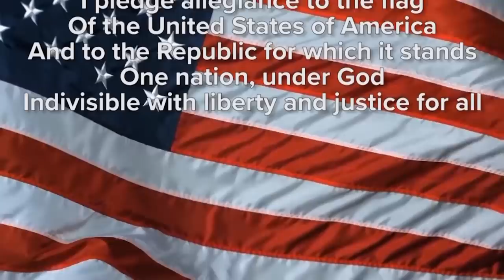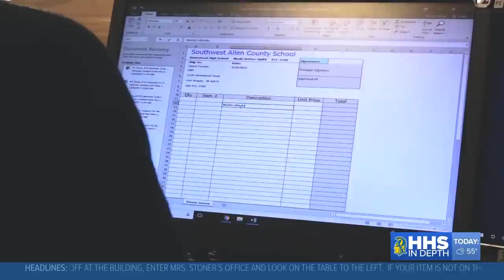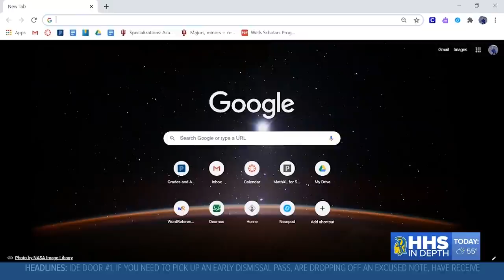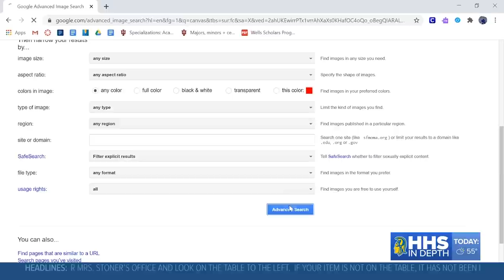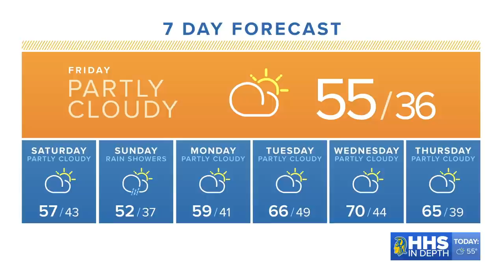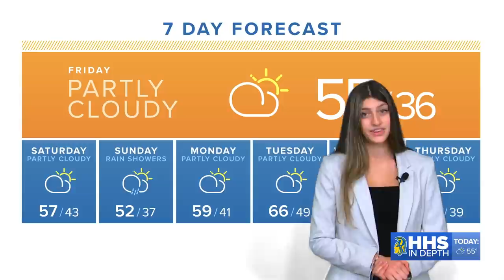HHS In Depth - Friday, October 2, 2020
HHS In Depth - Friday, October 2nd
Homestead High School
Video Newscast
Today's show stories include: Profiles over senior class officers, a look at how the media center has been impacted by COVID-19, the best places around the area to snap senior pics, a look at updated club rules, Google image search enhancer, weather and sports.